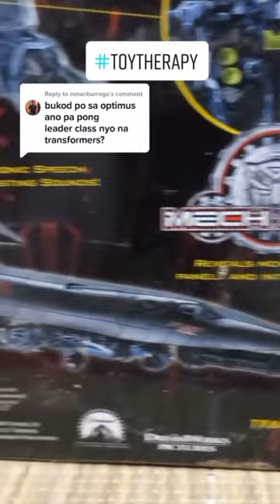Unboxing | Jetfire | Revenge of the Fallen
Reply to @ronanbarroga Leader Class Jetfire. Toy Haul from Revenge of the Fallen.